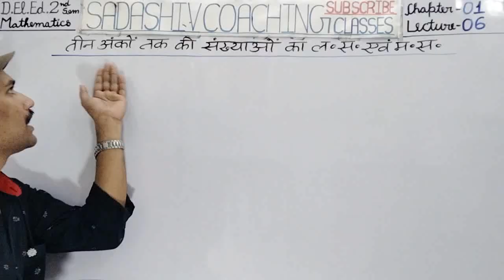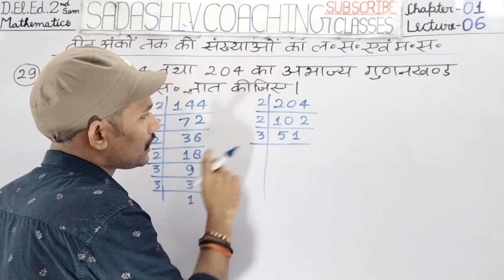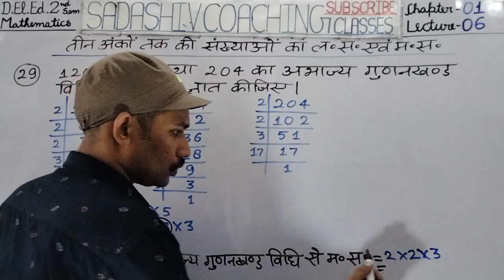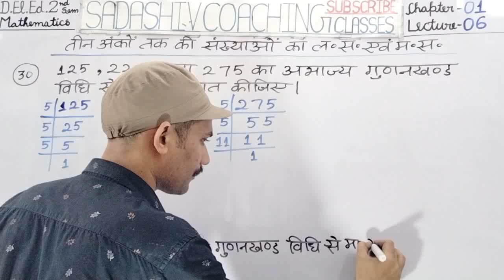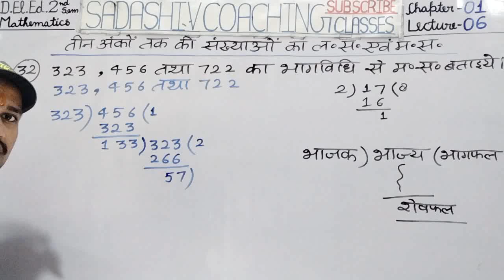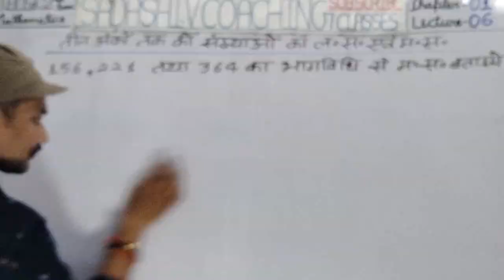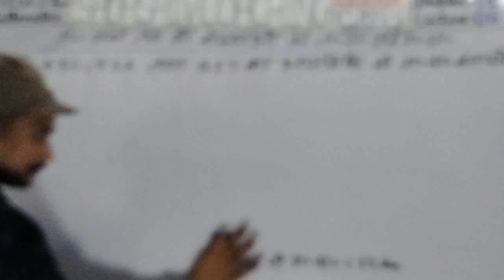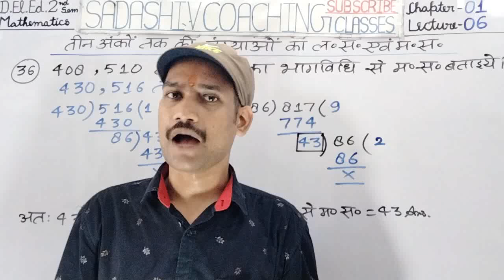DElEd 2nd Semester Maths 2024 C1L6 तीन अंकों तक की संख्याओं का ल०स० & म०स० /deled 2nd sem math class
Chapter - 01 तीन अंकों तक की संख्याओं का ल०स० एवं म०स०